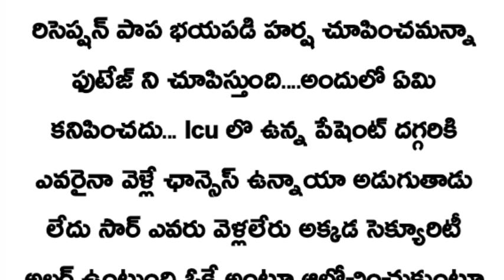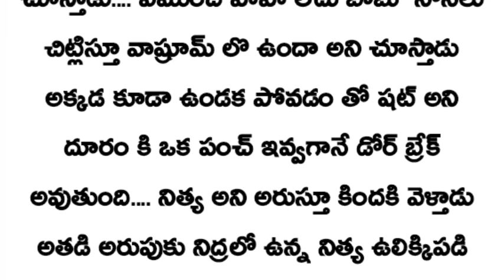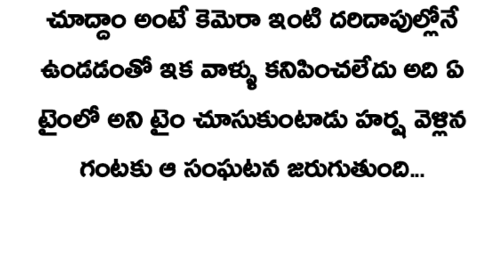నా గుండె చప్పుడు నువ్వే💞 (part-87)//అందరి మనసుకి నచ్చే అద్భుతమైన కథ //hearttouchingstory